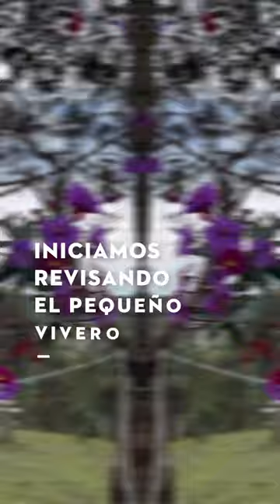Vlog Acompáñame a un día en el jardín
Y es por esto que la GTA 26 es la sierra más versátil que podrás encontrar 🙌
Y  tú ¿Para qué la utilizarías? Cuéntanos en los comentarios.